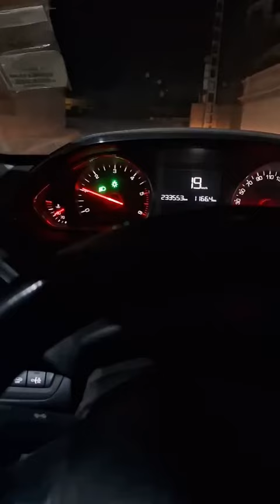فيديو توضيحي حول كيفية التعامل مع سيارتك بعد إعادة هيكلة و كيفية تعامل مع إستهلاك الزيت Peugeot 208